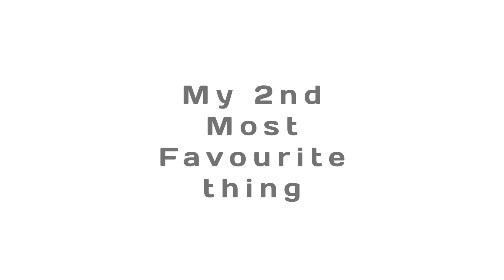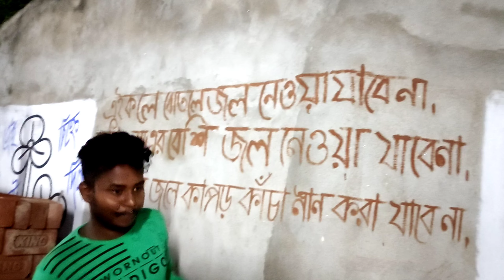রথের আগে উফ সে কি দিন ❤️পরিবারের সাথে জমিয়ে আড্ডা 🔥😍। Random Creative Pictures | Family vlog 🔥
Enjoy our " Solution "Full Short flim ❤️😍

My Products LINK

BOYA MIC
GORILA TRIPOD
RING LIGHT
COLLER MIC

Hair Care Product
Himalayan SHAMPOO

HASTAG